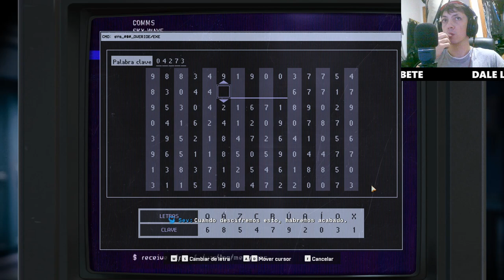Call of Duty Black Ops 6: Interrogando a Gusev y Revelando Secretos Inesperados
En este video de Call of Duty Black Ops 6, nos adentramos en la intensa misión donde encontramos a Gusev y lo interrogamos. Descubre las estrategias más efectivas, secretos ocultos y disfruta de momentos emocionantes mientras avanzamos en la historia. ¡No te lo pierdas y acompáñanos en esta aventura épica!